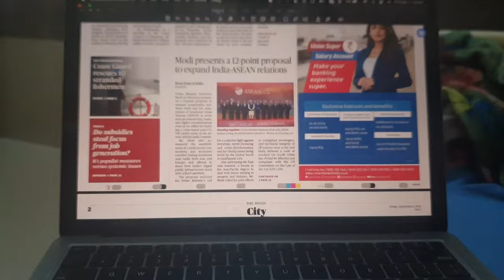Khel ho gya | Accident | Anirudh Dhondiyal | Upsc aspirant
Doc ne operation ek din aage kr diya. Poora din bhooka rhne ka fayda ni hua 😂